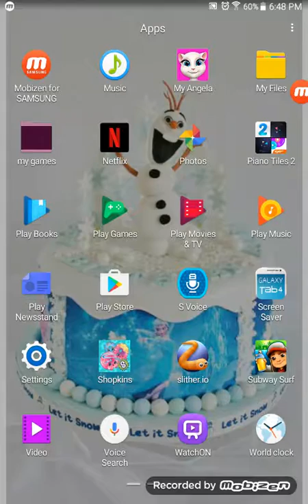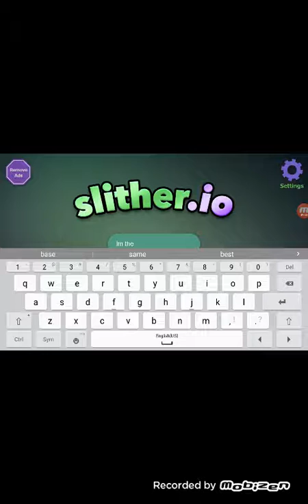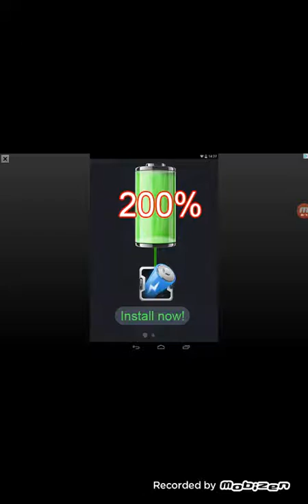slitherio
playing the game slitherio